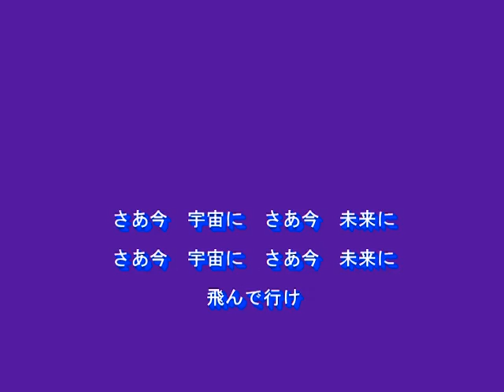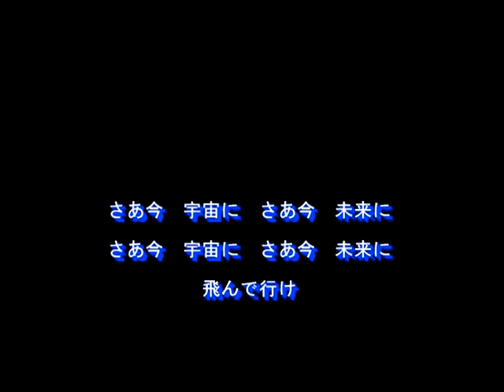出発（たびだち）の歌（上條恒彦）～MURO ON STAGE（邦楽）～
１９７１　歌：上條恒彦
作詞：及川恒平
作曲：小室等